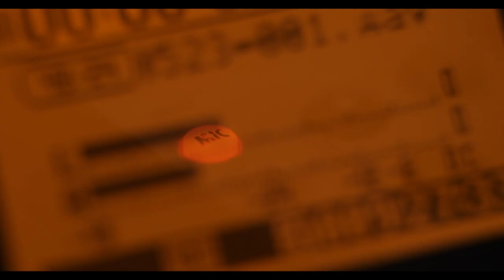Take 2 Talk Show S2 EP 04 - Navigating the Acting Journey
Welcome to TAKE 2, the talk show where we take 2 actors and get 2 takes on the real lives of working performers.  I’m your host, Jeff Savage.

Like any epic adventure, the journey of an actor is filled with struggles and triumphs, highs and lows, extraordinary moments as well as tough learning experiences. It’s a voyage of self-discovery that requires taking risks and a real element of unpredictability.  But it is in the risk that lies the reward.

Kyle Fuller and James Burleson are joining me on the TAKE 2 set today.
These gentlemen have taken action in their lives and careers and are putting their best foot forward in their own Adventures in Acting.

Both Kyle and James have a wealth of experience and bring 2 unique perspectives on the pursuit of becoming an actor.  You’re going to love these guys.